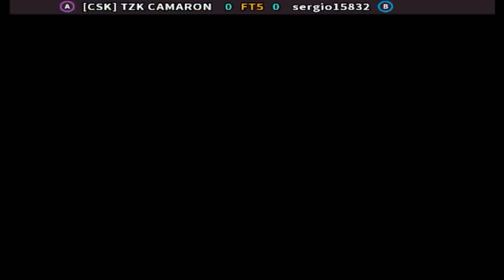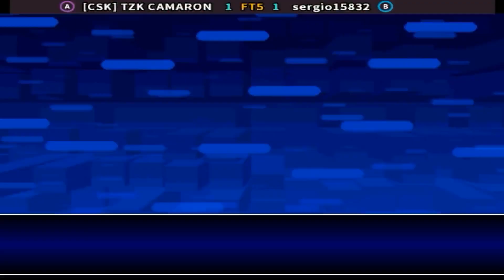KOF 2002 PLUS - [CSK] TZK CAMARON vs sergio15832 FT5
FightCade 2 King of Fighters 2002 PLUS online matches
Top Players
REPLAY DATA
Date: 16/3/2023, 03:09:41
Game: kf2k2pls
Player 1: [MX] [CSK] TZK CAMARON
Player 2: [PE] sergio15832
Duration: 00:14:11
Views: 4
Replay: 4
Jugadores Top
México
Replay HD 1080p 60fps